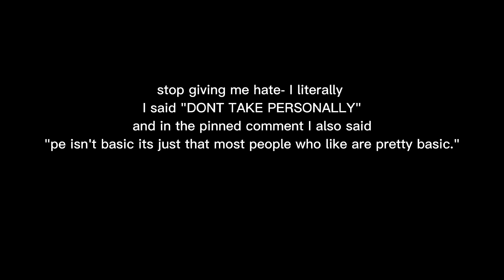please watch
literally there wasn't a need for any of this-